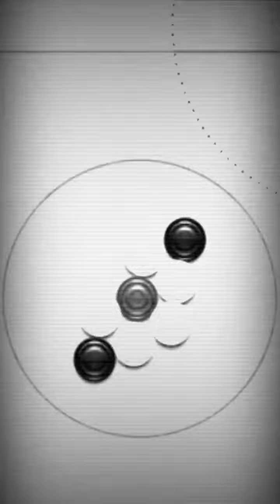gameplay in Paris stage Paris stage gameplay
Paris stage gameplay